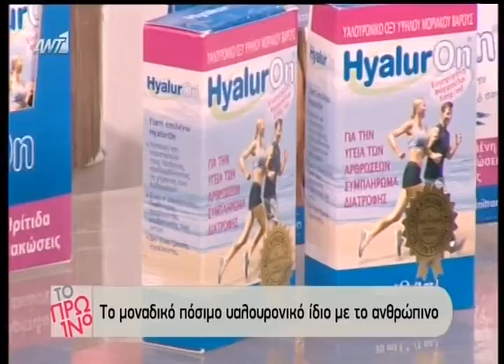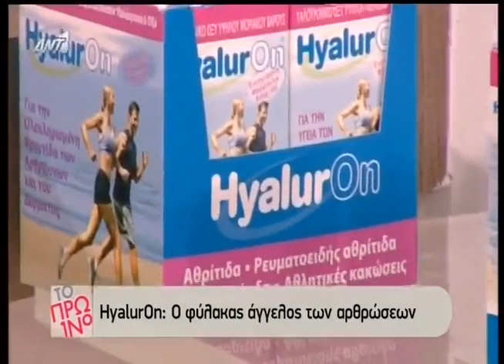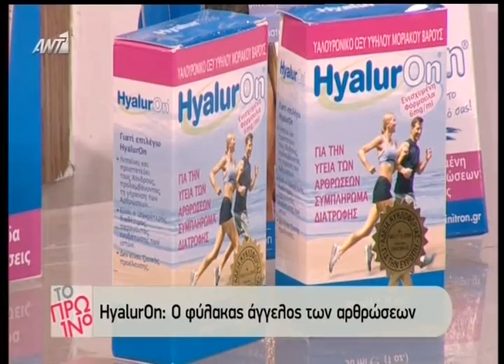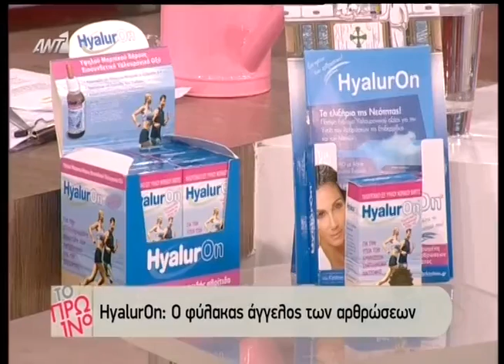Διαφήμιση Hyaluron στο Πρωινό ΑΝΤ1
Πρωινό ΑΝΤ1 με Φαίη Σκορδά και Γιώργο Λιάγκα. Διαφήμιση Hyaluron, πόσιμο υαλουρονικό οξύ